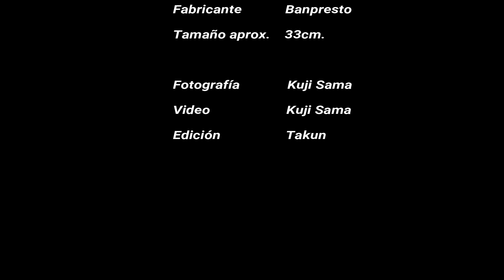Figura The Son Goku SS4 The Brush Super Master Stars Piece Dragon Ball GT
· Figura de Dragon Ball GT
· Personaje: Son Goku SS4
· Fabricante: Banpresto
· Tamaño aprox.: 33cm